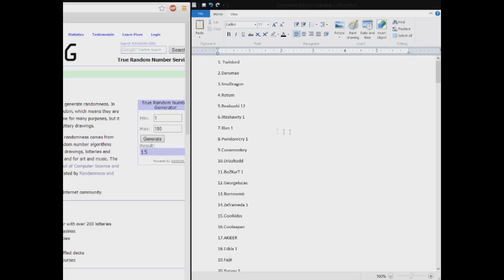Realm of the Mad God ~ Giveaway Results!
For winners 6:37
Pm me on realmeye or something if you won :)

Songs
Fade Away - Approaching Nirvana
Love Theory (Extended Mix)